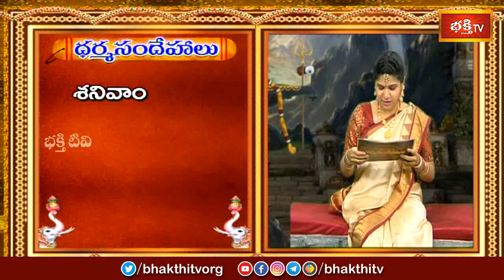సోమవారం ప్రదోష పూజ ఎలా చేయాలి ? ప్రదోష పూజ చేస్తే కలిగే ఫలితం ఏమిటి ? | Dharmasandehalu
సోమవారం ప్రదోష పూజ ఎలా చేయాలి ? ప్రదోష పూజ చేస్తే కలిగే ఫలితం ఏమిటి ? | Sri Malladi Venkata Ramanatha Sharma | Dharma Sandehalu | Bhakthi TV

1. ఈ శివుడి పాట మీ ఇంటికి సిరిసంపదలను తెస్తుంది
2. Lord Shiva Most Popular Song
3. Samba Sada Shiva Song
4. Kalabhairava Ashtakam (కాలభైరవ అష్టకం)
6. కార్తిక మాసంలో తప్పక వినాల్సిన పాట

【♟】 KOTI DEEPOTSAVAM ALL VIDEOS :
1. Speeches at Koti Deepotsavam
2. Specials at Koti Deepotsavam | Bhakthi TV
3. Pravachanalu at Koti Deepotsavam